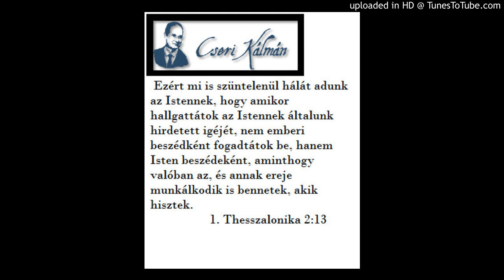Cseri Kálmán igehirdetése 2001. 01. 28. VAN, AKI FELEMEL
Alapige
A méd Dárius pedig elfoglalta az országot hatvankét esztendős korában. Dárius úgy látta jónak, hogy országa vezetésére százhúsz kormányzót nevezzen ki. Az egész országban voltak ilyenek. Ezek fölé pedig három főkormányzót rendelt, közülük az egyik Dániel volt. A kormányzók nekik adtak számot, hogy a királyt semmi kár ne érje. Ez a Dániel kiemelkedett a főkormányzók és a kormányzók közül, mivel rendkívüli lélek volt benne; ezért a király őt akarta az egész ország élére állítani. A főkormányzók és a kormányzók igyekeztek ürügyet találni Dániel bevádolására az ország ügyeinek az intézésében, de semmiféle ürügyet vagy hibát nem tudtak találni, mert megbízható volt; sem hanyagságot, sem hibát nem lehetett találni nála. Akkor ezek az emberek azt mondták: Nem találunk semmiféle ürügyet, hogy bevádolhassuk ezt a Dánielt, hacsak Istenének a törvényével kapcsolatban nem találunk ellene valamit. Akkor ezek a főkormányzók és kormányzók a királyhoz siettek, és ezt mondták neki: Dárius király, örökké élj! Azt tanácsolják az ország főkormányzói, az elöljárók, a kormányzók, az udvari emberek és a helytartók, hogy hozzon a király végzést, és adjon ki szigorú rendeletet: aki harminc napon belül bármiért könyörög, akár istenhez, akár emberhez rajtad kívül, ó király, azt dobják az oroszlánok vermébe! Most azért add ki, ó király, ezt a rendeletet, és írd alá ezt az iratot, hogy a médek és a perzsák megmásíthatatlan törvénye szerint visszavonhatatlan legyen! Ennek megfelelően Dárius király aláírta a rendeletet tartalmazó iratot. Amikor Dániel megtudta, hogy alá van írva ez az irat, hazament. Emeleti szobájának ablakai nyitva voltak Jeruzsálem felé, és ő napjában háromszor térden állva imádkozott, és magasztalta Istenét, ahogyan azelőtt is szokta. Azok az emberek pedig odasiettek, és ott találták Dánielt, amint Istenéhez könyörgött és esedezett.
Dán 6,1-12